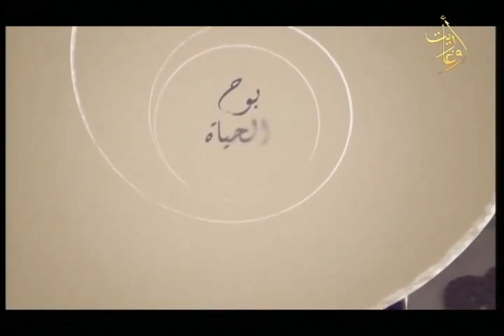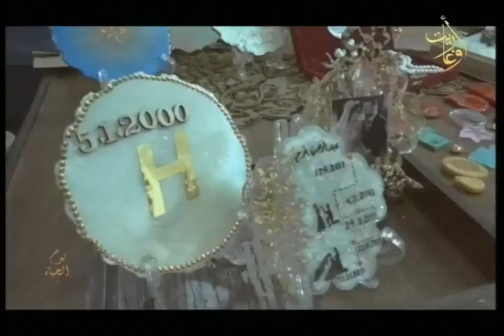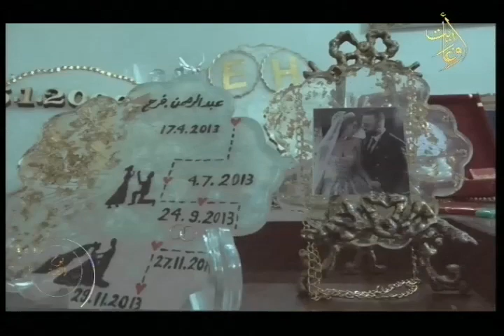بوح الحياة - فرح حداد تنجح بتأسيس الخطوات الاولى لمشروعها في تصنيع الريزين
فرح_حداد تنجح بتأسيس الخطوات الاولى لمشروعها في تصنيع الريزين  😍

إشراف
إعداد :
مونتاج : م.
تصوير
إخراج